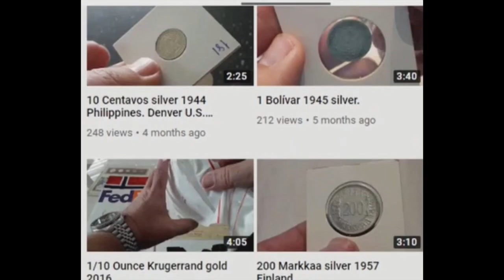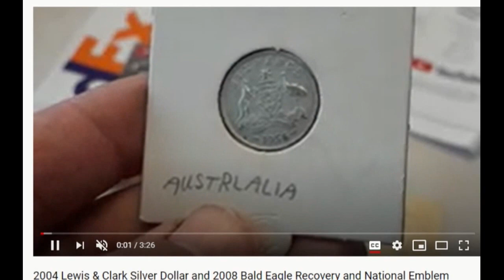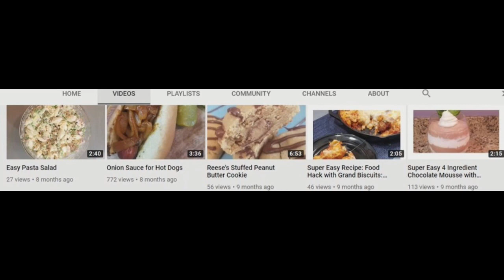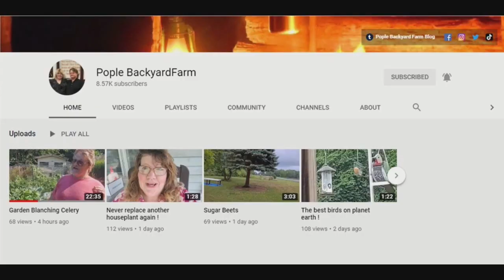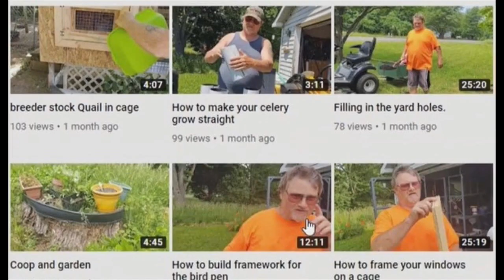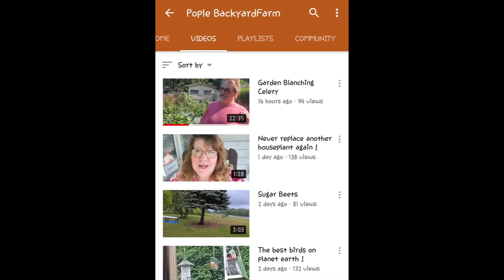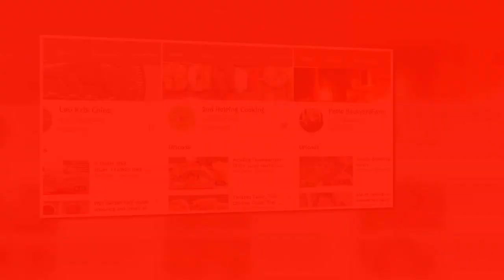Sunday Shout-Outs 36